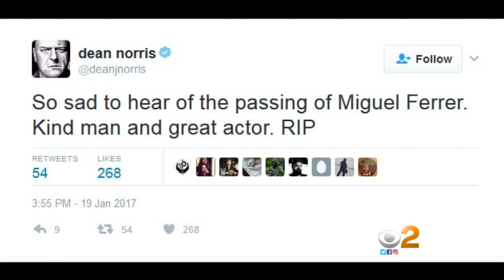‘NCIS: Los Angeles' Actor Miguel Ferrer Dead At 61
Miguel Ferrer, best known for his roles on CBS’ “NCIS: Los Angeles” and the 1987 sci-fi hit “Robocop”, died Thursday of cancer. He was 61. Peter Daut reports.